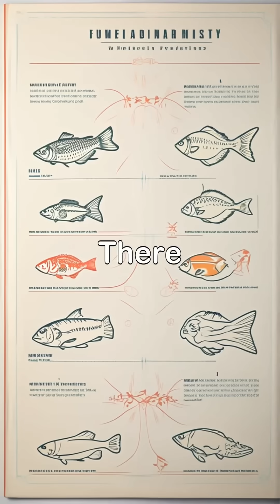Did You Know? Some fish can change their sex during their lifetime marinelife fypシ゚viral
Discover the fascinating world of sequential hermaphroditism in fish! From clownfish that can switch roles within their social groups to wrasses and parrotfish that adapt based on their environments, nature showcases incredible adaptability. This video explores how these transformations happen and what triggers them—whether it’s social cues or environmental factors.

Learn about the vibrant marine life in coral reefs and the stories these fish could tell if they could speak. Join us as we dive deep into the mysteries of the ocean and witness the wonders of nature’s plot twists.